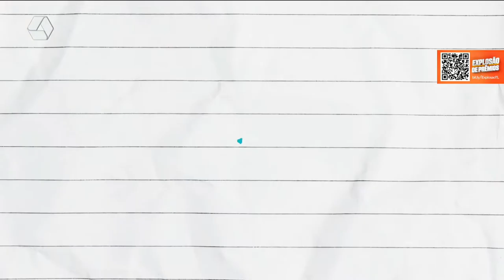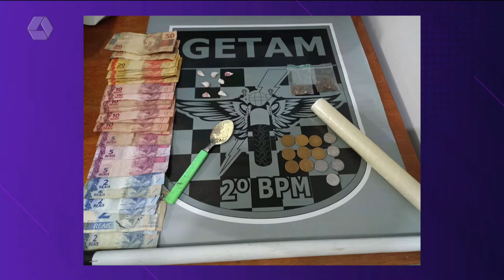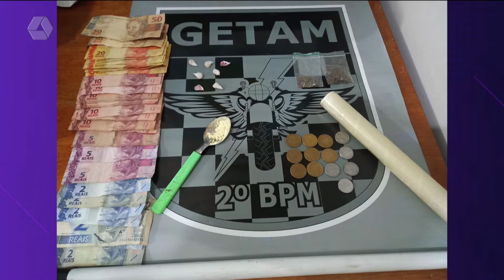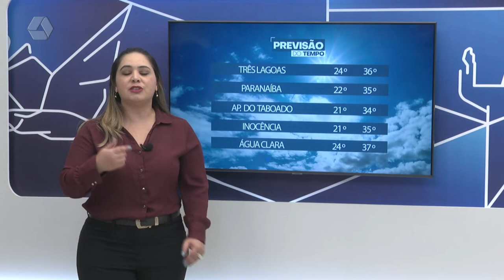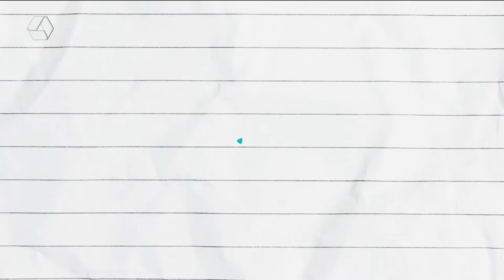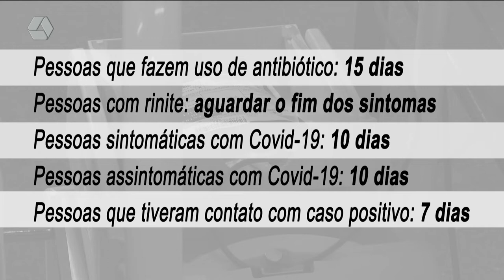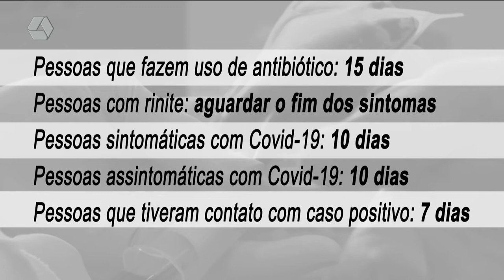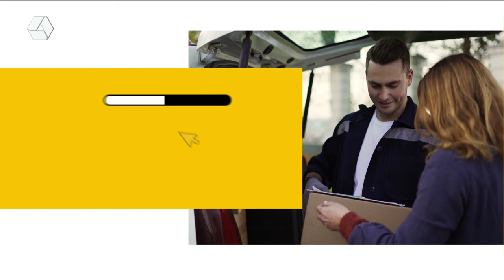TVC Agora 14/02/2022